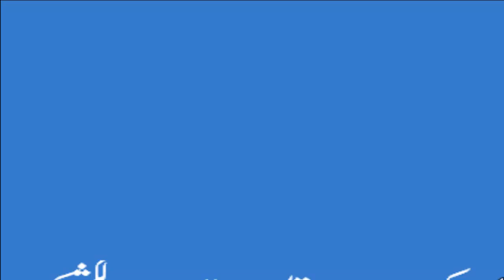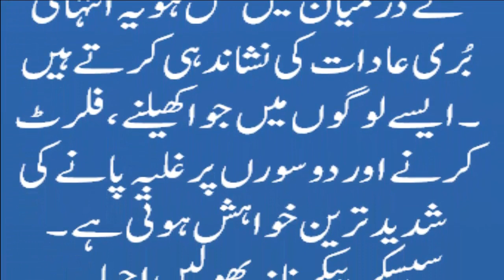Information جس مرد یا عورت کی ناک پر ایسا تل ہو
جس مرد یا عورت کی ناک پر ایسا تل ہو